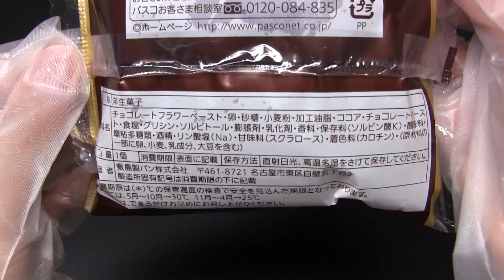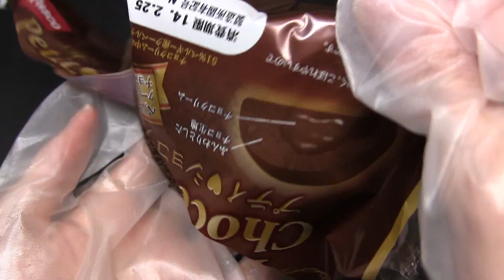Pasco Petit Chocolat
敷島製パン（Pasco）の「Petit Chocolat」です。プティショコラ。